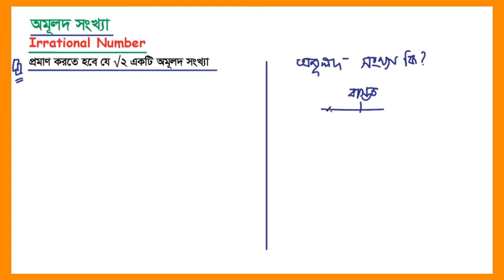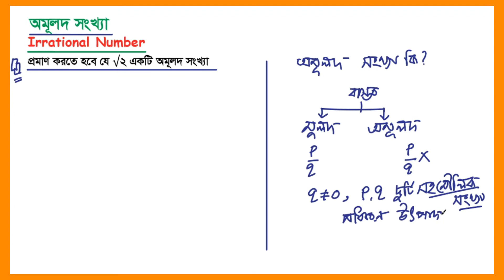√২ একটি অমূলদ সংখ্যা: √2 is an irrational number।।Shafiq Islam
√২ একটি অমূলদ সংখ্যা: √2 is an irrational number
যে সংখ্যাকে p/q (p ও q দুটি সহমৌলিক সংখ্যা এবং q এর মান শূন্য হতে পারে না) আকারে প্রকাশ করা যায় না তাকে অমূলদ সংখ্যা বলে। যেমন: √২ , π ইত্যাদি অমূলদ সংখ্যার উদাহরণ।